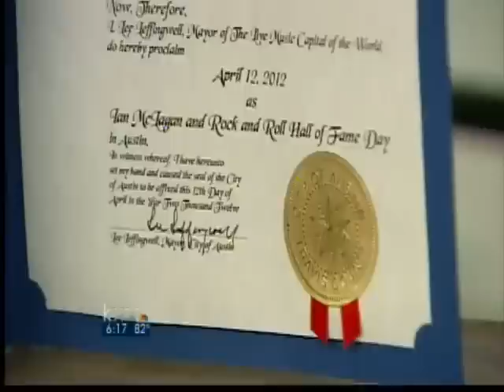Ian McLagan to be inducted into hall of fame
He may look like just another rocker at the airport..but soon he'll be a bonifide legend. Ian McLagan will be inducted into Rock and Roll's Hall of Fame this Saturday...the former member of Faces, Little Faces has had a successful career playing with Rod Steward, Ronnie Wood, The Rolling Stones and many others.